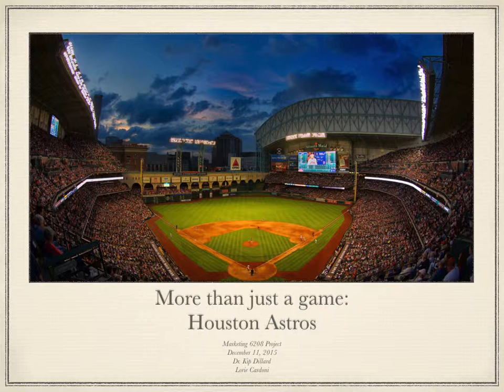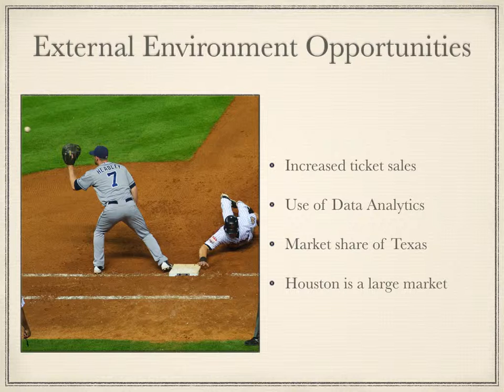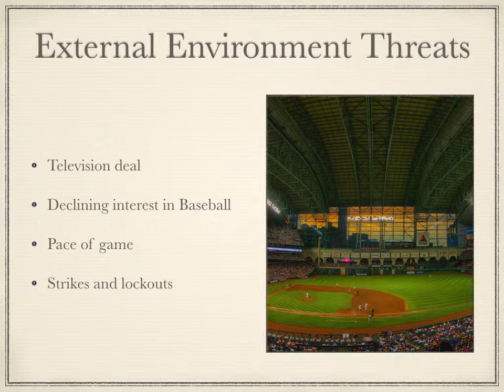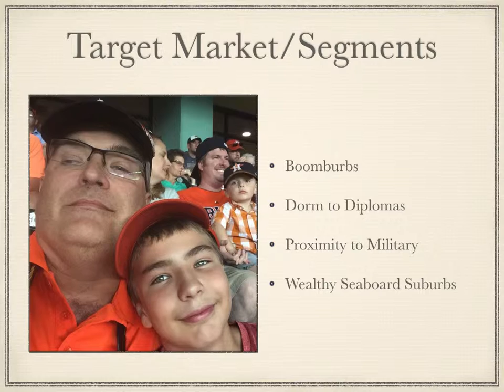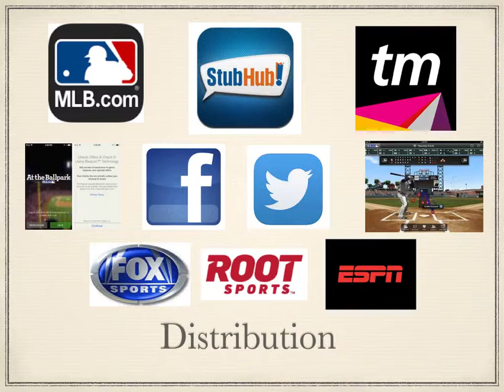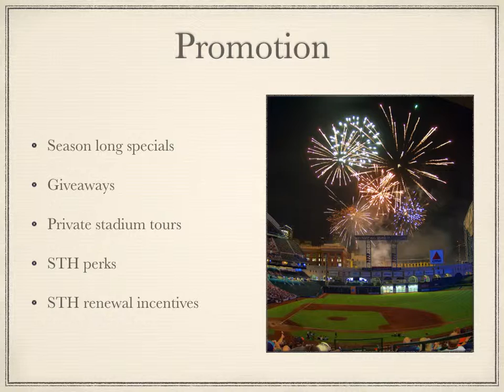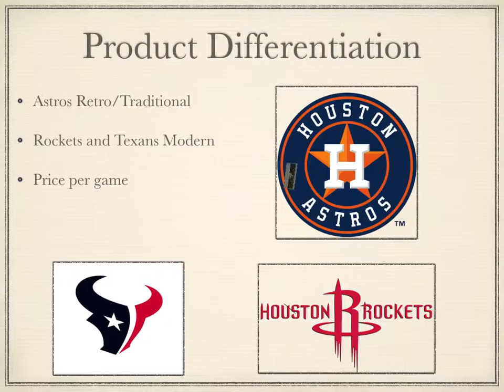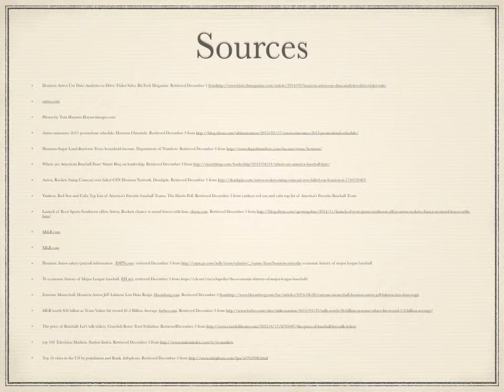Houston Astros MBA 6208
MBA 6208 Marketing Analysis of the Houston Astros Dr. Kip Dillard Dec 11 2015